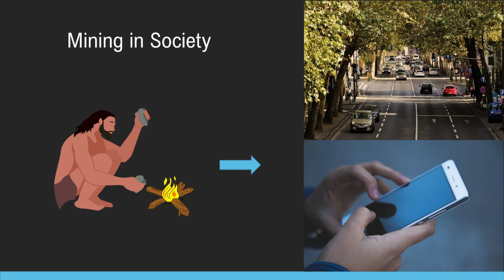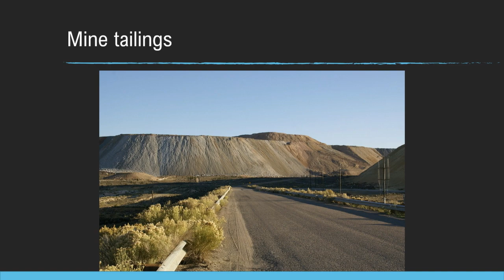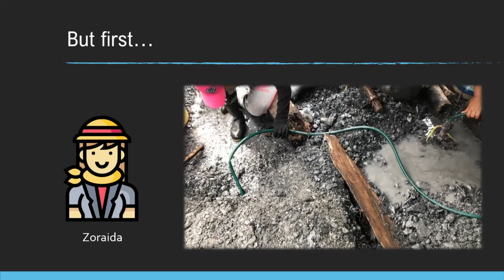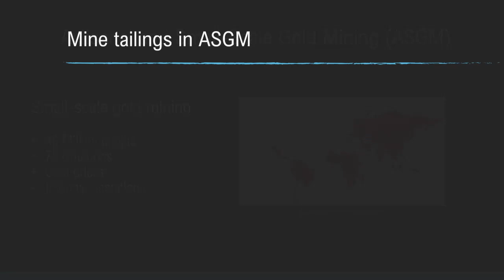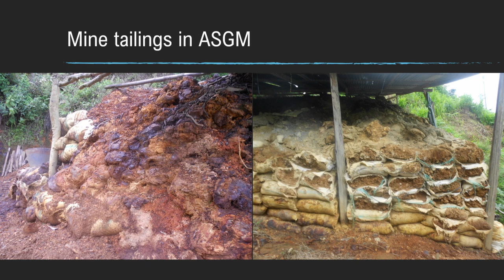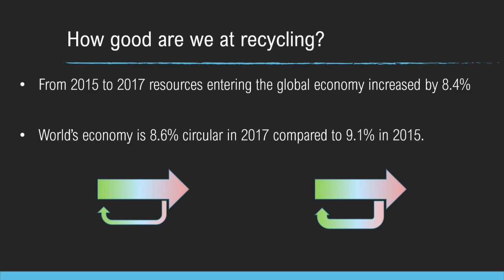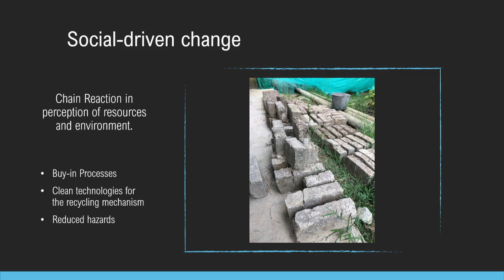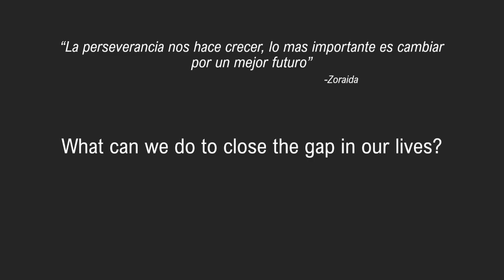Mining, recycling, & circular economies: Change at the grassroots level | Jose Velasquez | TEDxUTA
Mining has always helped pave the way for the ever-increasing necessity of human beings for better products and improved ways of life. With environmental impacts that have been of concern for several years now, the mining industry and communities around the world are trying to include their practices into the circular economy concept. With more than 100 billion tons a year entering the global economy, actions need to be taken in order to close the gap and create change towards a more sustainable future. Jose R. Velasquez is a Master's student in Civil Engineering at the University of Texas at Arlington. His background is in Mining and Metallurgical Engineering at Universidad Nacional de Colombia. His previous research focused on Artisanal and Small-Scale Gold Mining (ASGM) developing an institutional framework to understand sustainable development in formalization processes. During this time, Jose also co-developed an educational outreach program to work with local elementary students regarding mining perception. His current research focuses on finding engineering-based alternatives that help mining communities to develop substitute economies from the recycling of mine tailings and their impacts on health and the environment. This talk was given at a TEDx event using the TED conference format but independently organized by a local community.